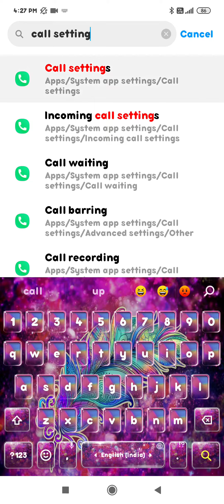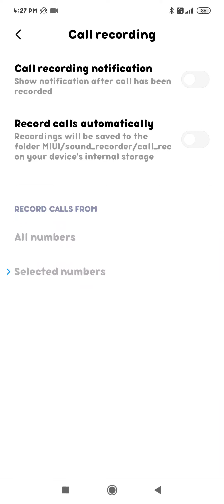how to off call recording in redmi 9 power redmi 9 power mein call recording ko kaise off kare